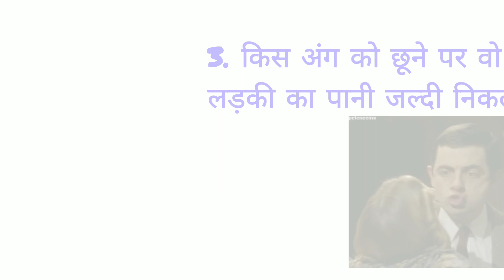UGC Net 2023 - ugc net 2022 question paper | gk questions and answers 2023